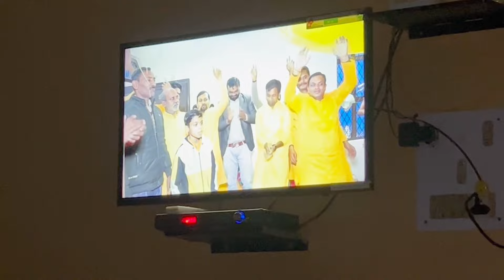आ गए सभी लोग😍|| मेकअप नहीं रुकेगा😂💄|| Vlog-19 || Digital diaries💕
Hey Family , Here I am Akanksha Singh..
Enjoy This family vlog🥰

family
vlog
vlog video
family vlog
family star
family fun
family song
life hacks
lifestyle
life